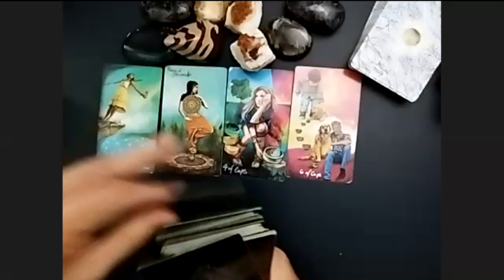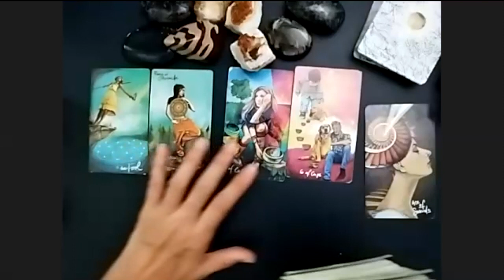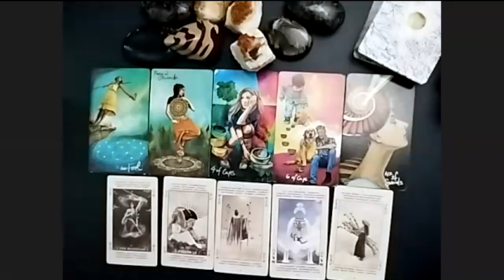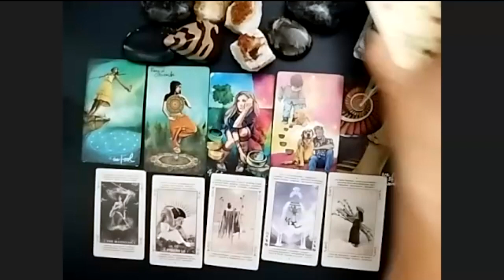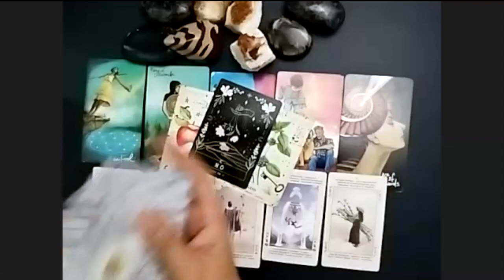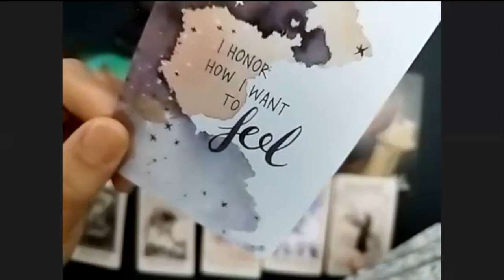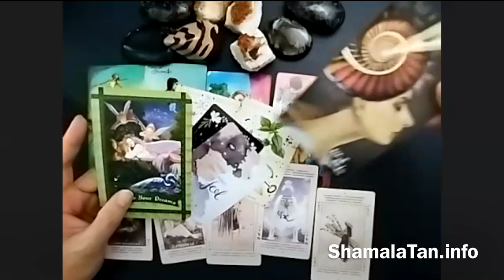Leo Nov: Channeled Message - A Curveball Springboards You to Success!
Hey Leos! 🦁✨ This November 2023, the universe is throwing a curveball your way, but fear not—it's actually a springboard to catapult you to where you're meant to be! Life's unexpected twists often lead to our greatest leaps forward. Get ready to embrace this surprise with the courage and grace of a lion. Tune in as we decode this cosmic message and how it can transform challenges into triumphs. Rise up and roar, Leo! 🌟⚾